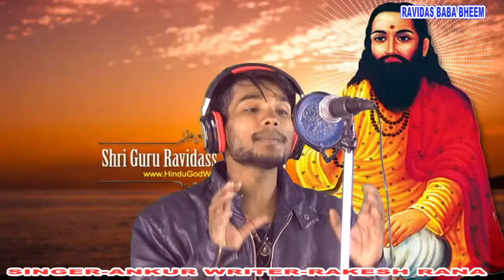Sant guru ravidas aarti latest version 2024 Darshan dijiye